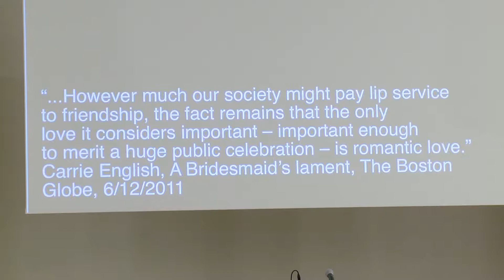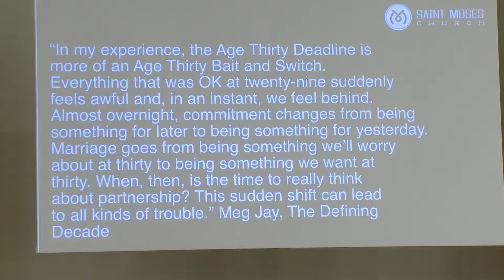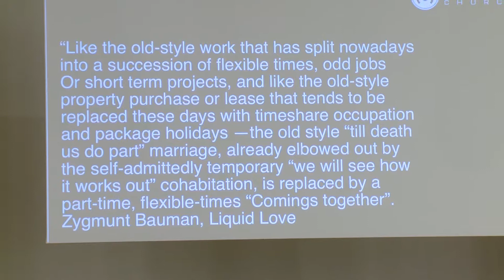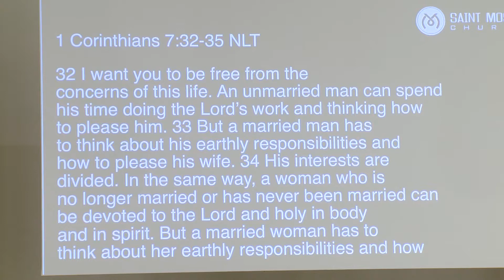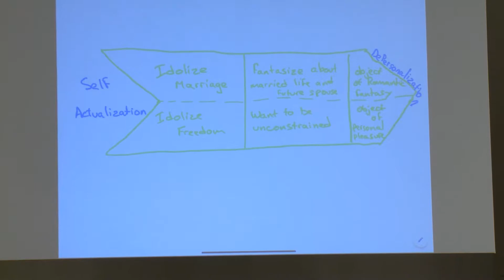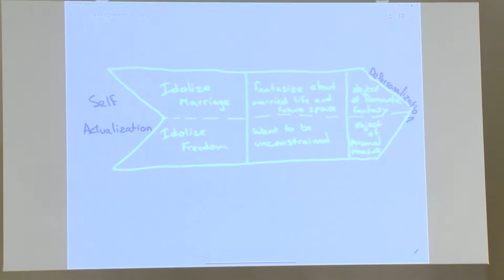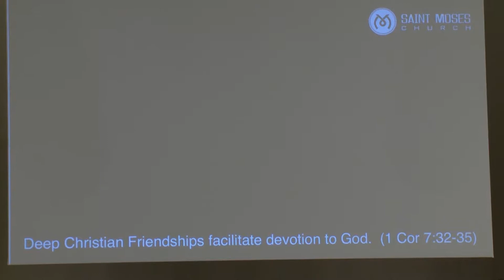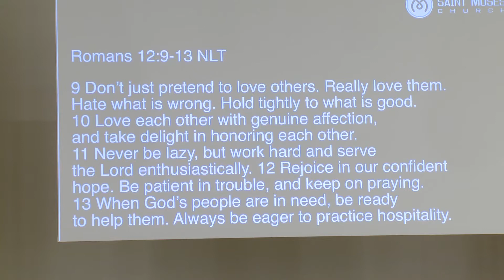Friendship & Dating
This sermon continues the series on Christian Friendship focusing on on two aspects of dating:

   Dating with a view to fulfillment in Christ
   Dating with whole-person flourishing in mind

Preached at Saint Mo's, Charles Village, Baltimore by Ian McFadden on 5/26/19.